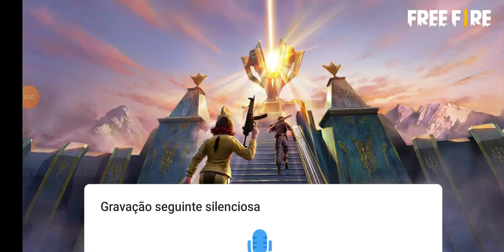HUD 3 DEDOS - Lg k 22+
Segue lá pra ficar por dentro do meu dia-dia

📩 Contato/parcerias: Instagram oficial⬆️